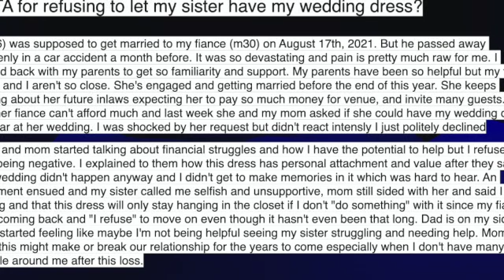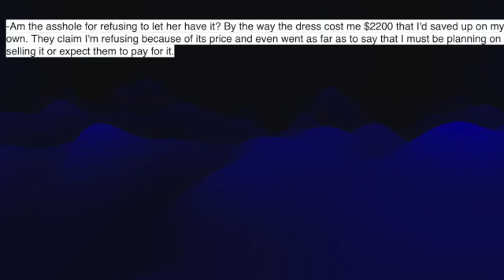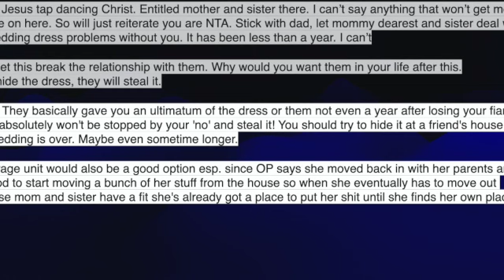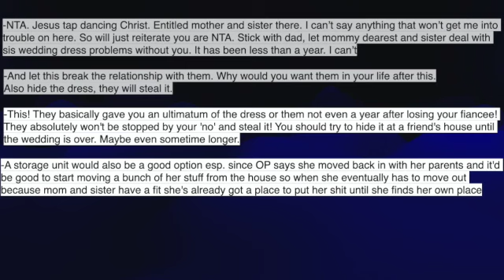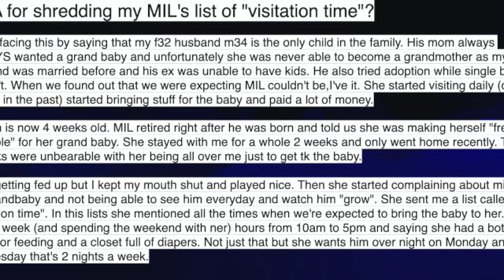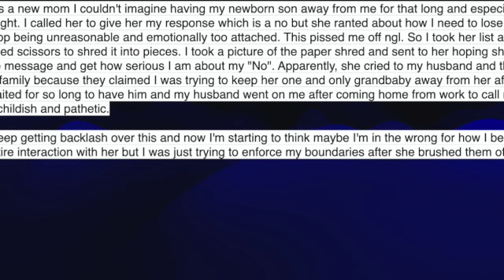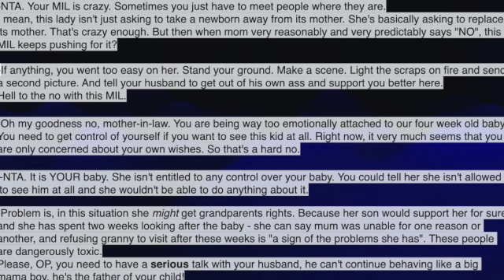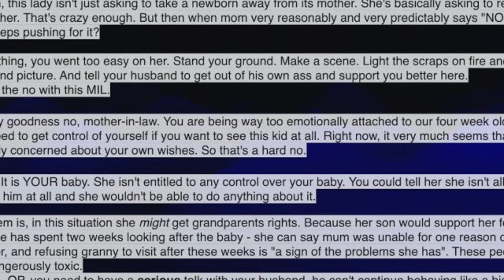Refused to let sister wear wedding dress